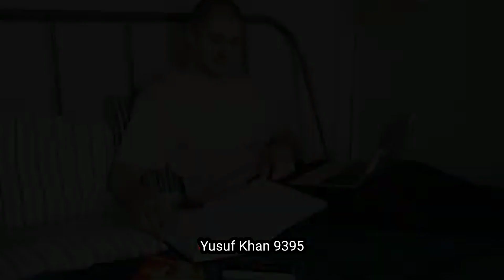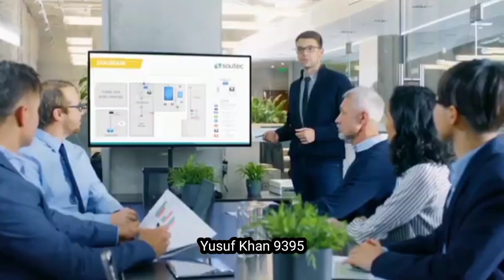अगर आप गुलाब की तरह चमकना चाहते हो तो कांटों में चलना पड़ेगा Motivation Spich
Motivational shayri video
Hindi Motivational Spich
2023 Motivational shayri
Student Motivational video
Study Motivational shayri video
Motivational video of yusuf Khan
Motivational Spich 2023
Motivational video
Motivational shayri in Hindi